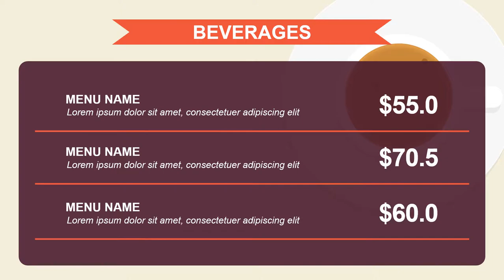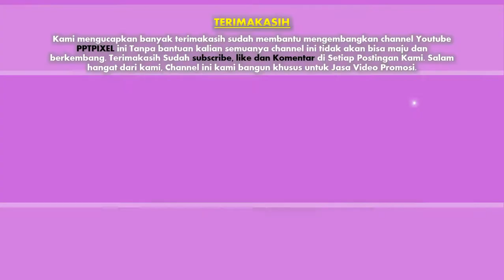contoh video promosi animasi cooking untuk pengusaha rumahkanan, soto, sate, lamongan, cfc, mcd, kfc